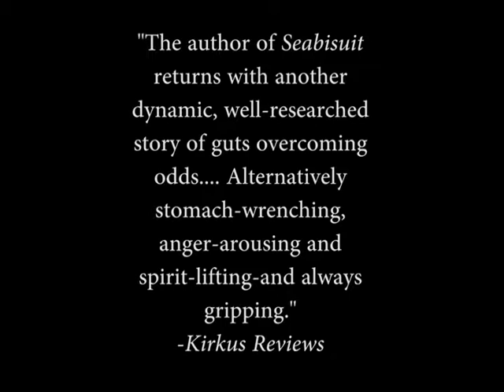UNBROKEN by Laura Hillenbrand | Book Trailer